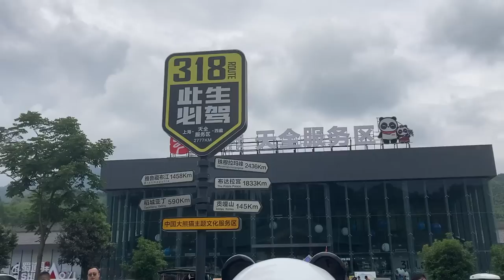AL192：和半斤一到康定就被隔离，只能在酒店里不能出门，旅游拍摄越来越难「Eng Sub」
我们是谁？
我们是热爱旅行的阿龙和3岁大的边牧半斤！在疫情前，阿龙是一名全职背包客，用自己的脚步丈量世界。疫情发生后回到国内，买了一辆二手长安SUV当作路上的避风港，和半斤一起丈量中国，带大家继续云旅游！